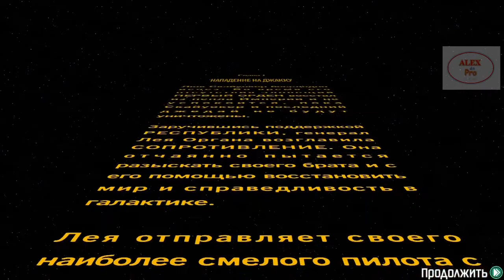LEGO Star Wars The Force Awakens Movie All Cutscenes Game Лего Звёздные Войны Пробуждение Силы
Героям фантастической саги предстоит пройти долгий путь к победе на злом во вселенной. Только на этот раз в мире Лего. На мой взгляд это одна из самый мощных, красочных, динамичных и увлекательных игр на андроид за последнее время.
- ссылка для скачивания с плэймаркета

Произведение «LEGO Star Wars The Force Awakens Лего Звёздные Войны Пробуждение Силы» созданное автором по имени AlexdnPro, публикуется на условиях лицензии Creative Commons С указанием авторства-Некоммерческая-Без производных 4.0 Всемирная.